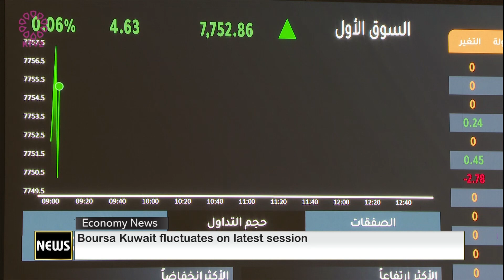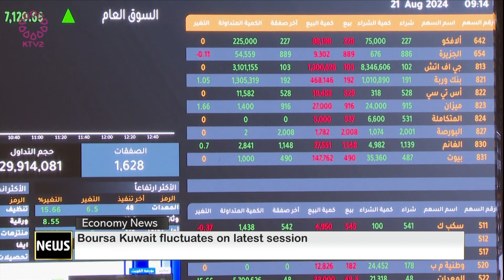Boursa Kuwait fluctuates on latest session